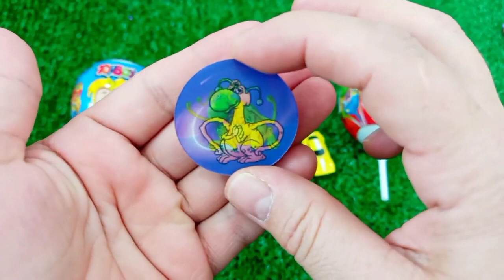7 Rainbow Satisfying Video, DIY How to make Rainbow Slime Candy Baby Shark Kinetic Sand Cutting ASMR